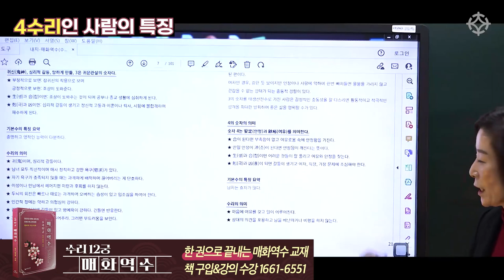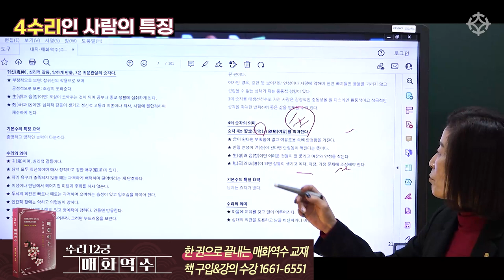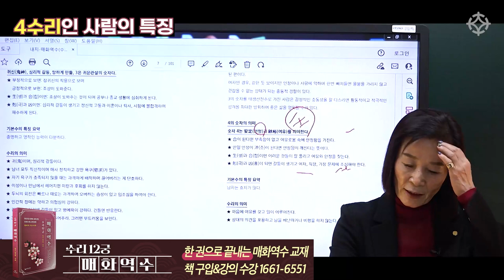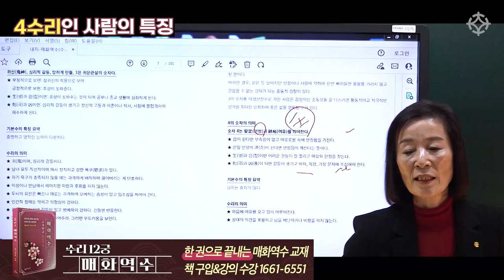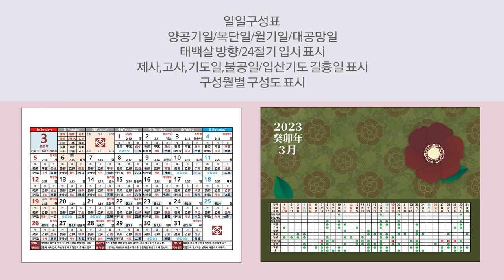[성격과 운세(4)] 숫자 4인 사람의 성격 - 매화역수 혜륜 조병화 선생님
매화역수 배우고 싶으세요? 지금 수강생을 모집합니다
2개월 과정(40만원) 3월 5일 일요일 개강

*전국 온라인 수강 가능

1개월 과정(50만원) 3월 5일 일요일 개강

3개월 과정(60만원) 3월 4일 토요일 개강

3개월 과정(40만원) 3월 4일 토요일 개강

3개월 과정(40만원) 3월 4일 토요일 개강

3개월 과정(40만원) 3월 4일 토요일 개강